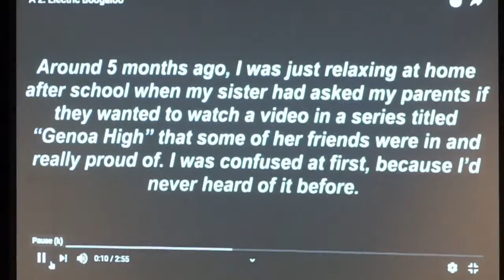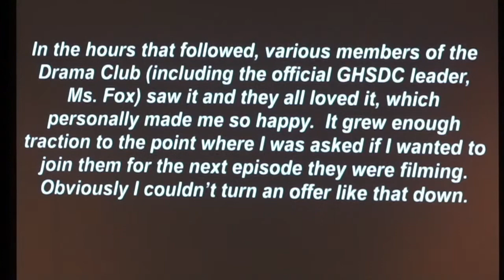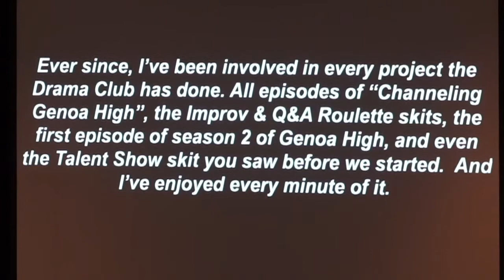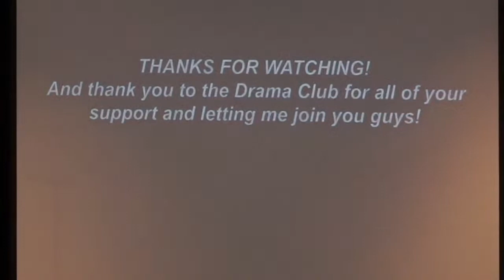Genoa High School Talent Show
2021 Genoa High School Talent Show